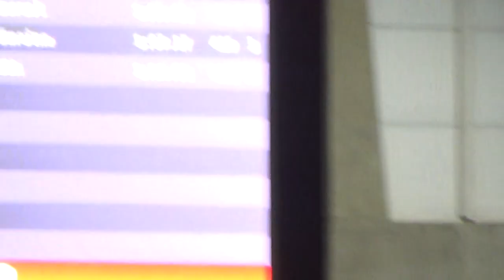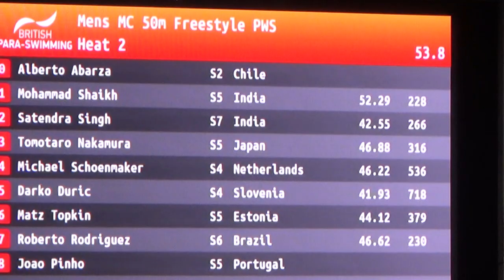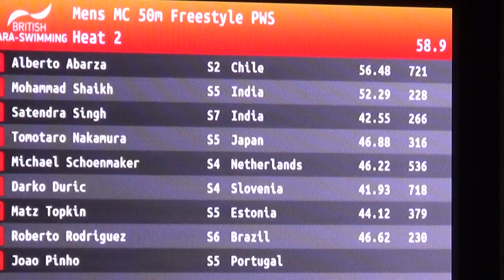I have participated in international Para Swimming Championship at Sheffield in 100m. Backstroke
I have participated in international Para Swimming Championship at Sheffield in 100m. Backstroke on June 2018 for asian games Qualify